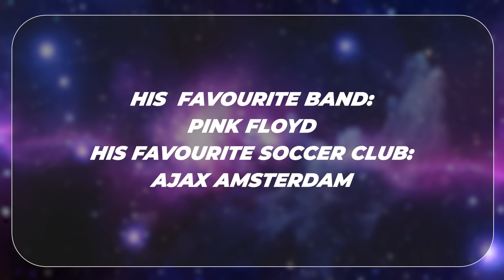Space Law Explained Frans von der Dunk on Navigating the Legal Universe| Friends of SpaceVrse |EP 79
🚀 Friends of SpaceVrse Episode 79: Frans von der Dunk - Bridging Space Activities and Space Law

In this episode, we sit down with Frans von der Dunk, founder and director of Black Holes BV and one of the world's leading space law and policy experts. With decades of experience advising governments, international organizations, and space agencies, Frans has been at the legal forefront of major space initiatives, including Galileo, GNSS, and European space policy.

Frans breaks down complex legal territory into practical, actionable insights—showing how robust legal strategy isn't just paperwork, it's the foundation that keeps ambitious space projects from falling into regulatory black holes.

Whether you're a space entrepreneur, policy maker, engineer, or space enthusiast, this conversation offers rare insight into the often-overlooked legal infrastructure that makes modern space activities possible.

Frans is the founder of Black Holes BV, a specialized consultancy that integrates legal, regulatory, and policy frameworks into space projects from the ground up. He has served as Legal Task Manager for major European Commission space initiatives and continues to advise governments and organizations worldwide on navigating the evolving landscape of space law.